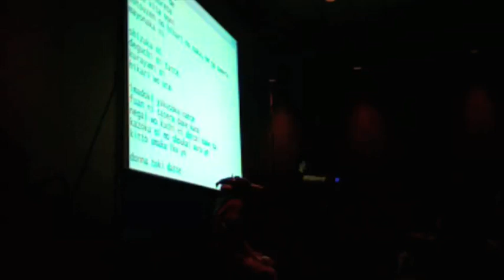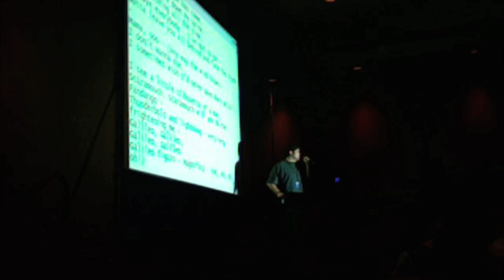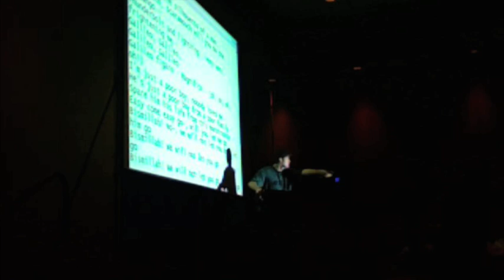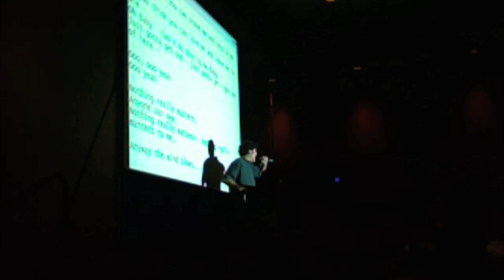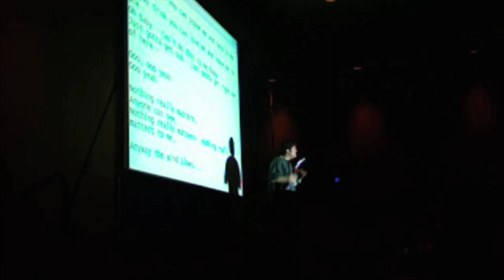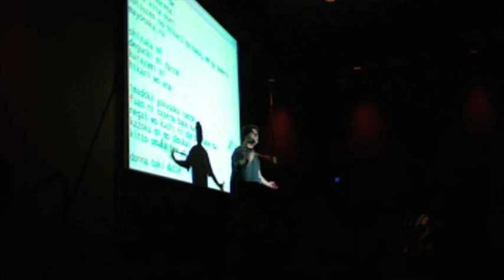Bohemian Lani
Karaoke at Anime Detour Lanipator hits the stage on the first night to sing Bohemian Rhapsode by Queen. If you wish to catch me at Detour I'll be there from 10am or so tomorrow until about 4ish after that I'm in a play but I'll be back around 10PM see ya there Minnesota ^^v

(Unfortunately SpnkyHappy can't be there this year as she is in vacation with her family she is missed :( )